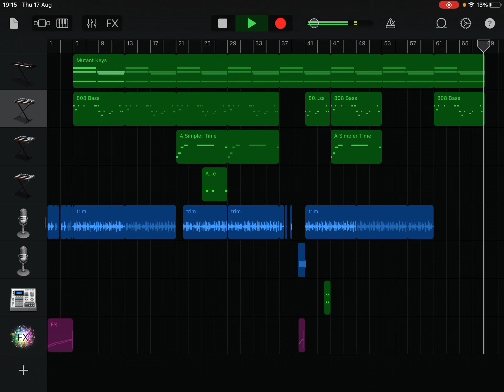Smooth Jungle dnb.